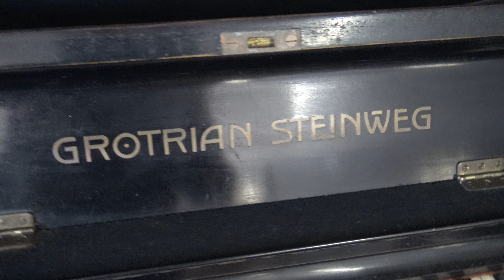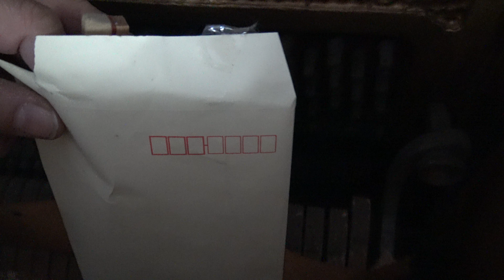Grotrian-Steinweg(グロトリアン シュタインヴェーグ） ぴあの屋ドットコム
スタインウェイの前身メーカーのようです。
スタインウェイ一家がアメリカへとの往復で忙しくなって、ブラウンシュヴァイヒの工場を弟子であるグロトリアンらに売却して、その弟子たちが独立して製造を続けたそうです。

スタインウェイのような音色が特徴でエックス支柱です。

こちらのサイトにも詳しく載っていました。参考にどうぞ。